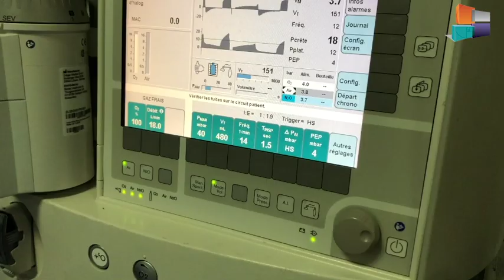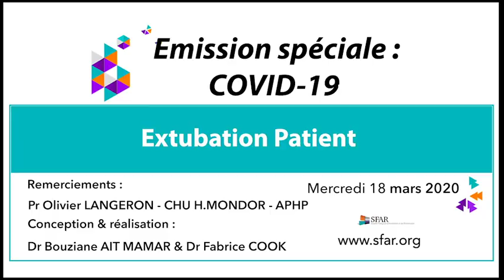COVID19 - Tuto Extubation - SFAR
Remerciements:
Dr Bouziane AIT MAMAR
Dr Fabrice COOK
Pr Olivier LANGERON
CHU MONDOR - APHP